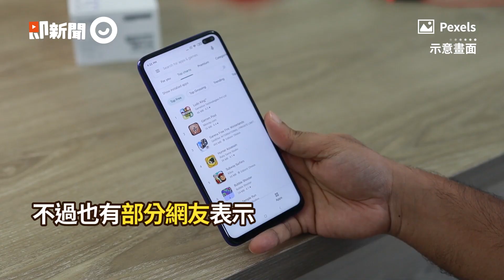嫩妻在家帶小孩沒幫忙還債 夫怒罵「不積極找工作」引網怒 ｜夫妻｜債務｜看新聞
☑影片授權：Pexels